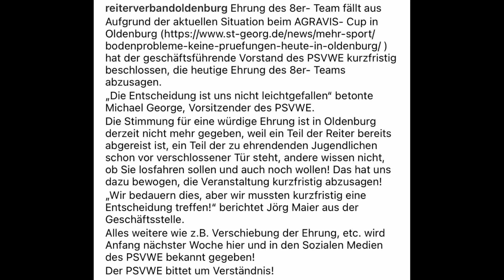Agravis Cup / Turnierwochenende / nicht ganz nach Plan /Teambredi Vlogs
Hey,  wir waren Ende Oktober 2021 auf dem Agravis Cup. Zumindest wollten wir das !!!
Da der Boden aber zu nass war, wurde das reiten abgesagt und so waren wir nur für die Messe da.

An den nächsten Tagen  hatten wir Turnier. Wie es gelaufen ist seht ihr im Video.
Für mehr Alltag folgt mir gerne auf Instagram.